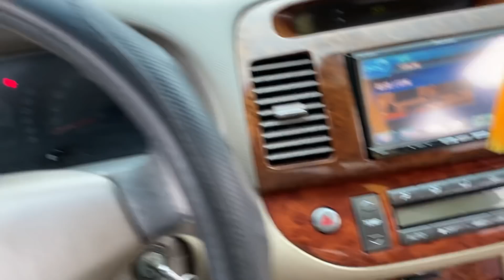CAMRY AT Xe đẹp TƯƠNG ĐỐI, bao lỗi bao check, dòng THƯƠNG HIỆU giá bình dân 265 tr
BÊN EM BÁN XE CAM KẾT KO ĐÂM VA NGẬP NƯỚC - LÀ NƠI ĐÁNG TIN CẬY CỦA KHÁCH HÀNG !

🏢 ĐC : số 156 ngô bệ p hải tân tp hải dương